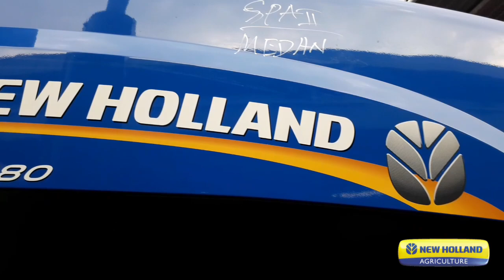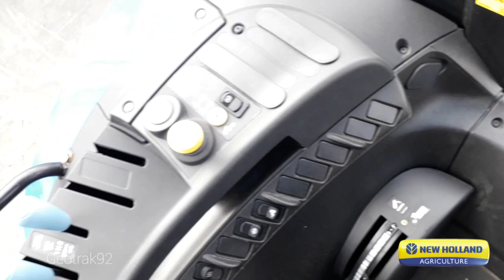New Holland Agriculture 7610S Turbo & T7.180 Footage - Traktor 4WD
Malam Guys sahabat Traktor New Holland Nusantara, semakin besarnya kebutuhan untuk membajak lahan tebu di Indonesia khususnya wilayah Medan, Sumatera Utara, kami siap membantu untuk Bisnis anda, Mulai dari kelas TT Series, TD Series, S Series dan T7 Series adalah Product New Holland Agriculture untuk dibidangnya masing-masing.
Selamat menikmati Video diatas, dan semoga dapat memberikan peluang Bisnis anda.

Lokasi : PT. ALTRAK 1978 Medan

Anda Berminat
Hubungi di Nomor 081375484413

Salam Sahabat Traktor New Holland